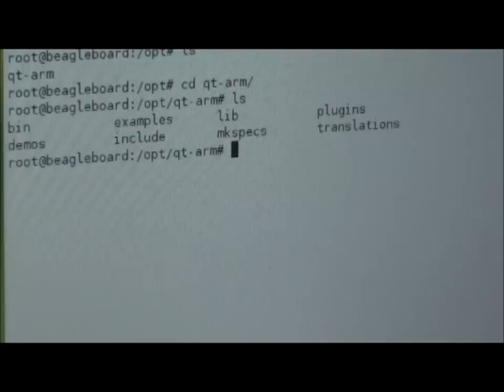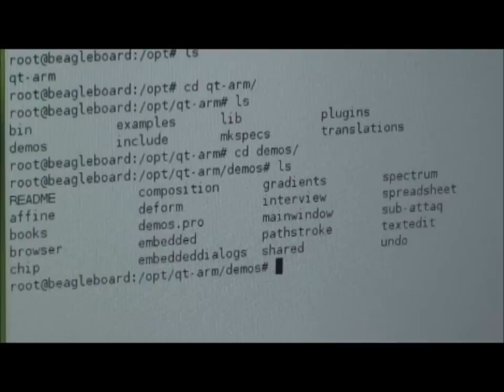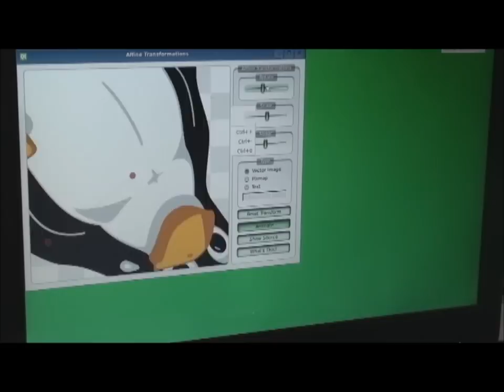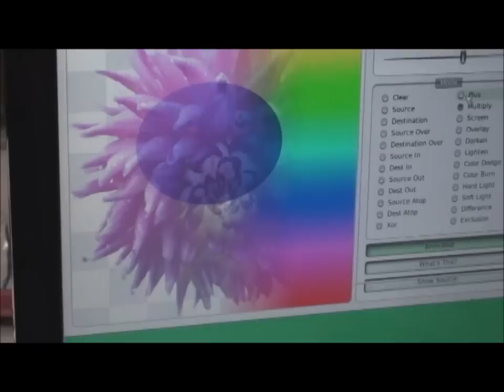Tenet Technetronics: QT demo on Beagleboard xM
QT demo on Beagleboard xM .Qt is a cross platform application and UI framework. Qt uses a standard C++based GUI libraries.